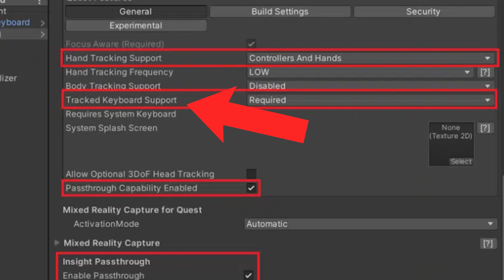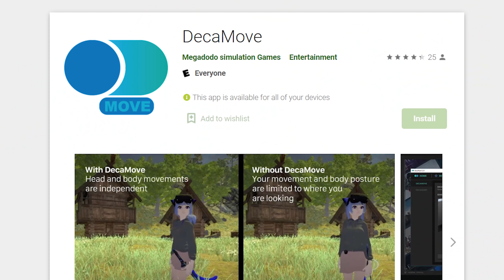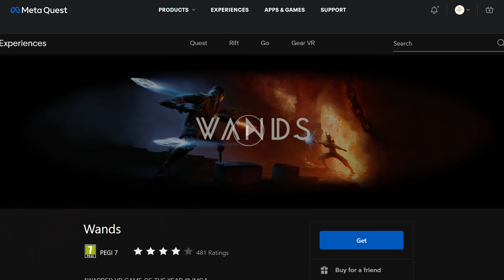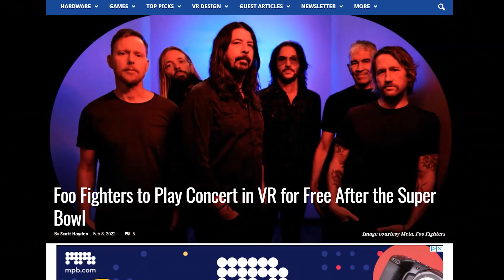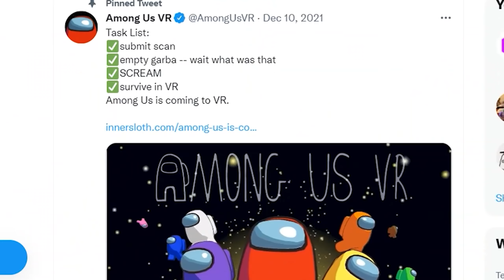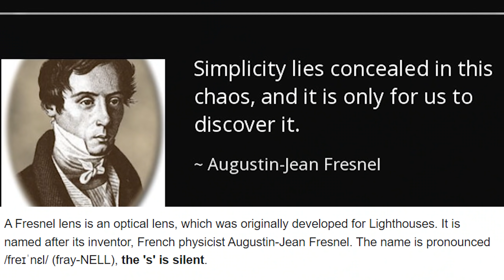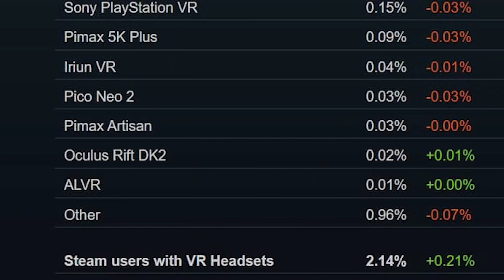Quest 2 Body Tracking Leak, VR Record Highs, New Games Coming, PS God Ray Patents (& Much More)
VR NEWS, Amazing free Oculus Venues event! New Games coming soon to Quest 2, Quest 2 leak showing new features that are very exciting. Sony solving the God Rays issue with many patented solutions. What could be on the PSVR 2. VR breaking records for amazing adoption rates!

Appreciate All you Legends

Timestamps:
Intro: 0:00
Body Tracking: 0:22
Wands Alliance: 2:26
Free Foo Fighters Gig: 3:15
Devolver Digital: 4:02
Among us Update: 4:39
God Ray Patent: 5:31
INSANE VR Records: 6:39
Outro: 7:35